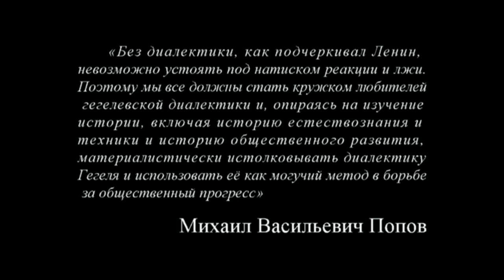Кружок диалектики (2016-2017) - 01. «Категории сферы сущности»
На первом в 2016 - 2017 учебном году занятии кружка любителей гегелевской диалектики «Категории сферы сущности» 11 октября 2016 года под руководством доктора философских наук М.В.Попова был дан обзор категорий сферы сущности с учетом отрицательной природы сущности как снятого бытия